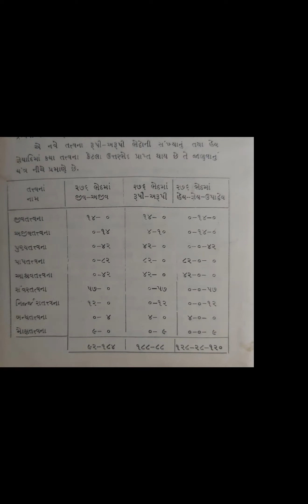Nav Tattva Prakaran 5 - Introduction 5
NAV TATTVAS

 Jain philosophy can be described in various ways, but the most
acceptable tradition is to describe it in terms of the Nav Tattvas or
nine fundamentals. They are:

 1) Jiva (aatma)
 2) Ajiva (non-living matter)
 3) Punya (results of good deeds)
 4) Pap (results of  bad deeds)
 5) Asrava (influx of karmas)
 6) Samvar (stoppage of karmas)
 7) Bandh (bondage of karmas)
8) Nirjara (eradication of karmas)
9) Moksha (liberation)

1)   Jiva: All living beings are called Jivas. jivas have a
consciousness known as the aatma, which is also called the atma (aatma -
chetan).  The aatma and body are two different entities. The aatma cannot
be reproduced.  It is described as a sort of energy which is
indestructible, invisible, and shapeless. Jainism divides jivas into
five categories ranging from one-sensed beings to five-sensed beings.
The body is merely a home for the aatma.  At the time of death, the aatma
leaves the body to occupy a new one.  Tirthankaras have said that the
aatma has an infinite capacity to know and perceive. This capacity of
the aatma is not experienced in its present state because of accumulated
karmas.

2)   Ajiva: Anything that does not have an aatma is called ajiva. Ajiva
does not have consciousness. Jainism divides ajiva in five broad
categories: dharmastikay (medium of motion), adharmastikay (medium of
rest), akashastikay (space), pudgalastikay (matter), and kala (time).

3)   Punya: By undertaking wholesome activities, we acquire punya or
good karmas. Some such activities are providing food or other items to
the needy people, doing charity work, propagating religion, etc. When
punya matures, it brings forth comfort and happiness.

4)   Pap: By undertaking bad activities, we incur pap or bad karmas.
Some such activities are being cruel or violent, showing disrespect to
parents or teachers, being angry or greedy and showing arrogance or
indulging in deceit. When pap matures, it brings forth suffering,
misery, and unhappiness.

5)   Asrava: The influx of karman particles to the aatma is known as
asrava. It is caused by wrong belief, vowlessness (observing no vows),
passions, negligence, and psychophysical activities. Such and influx of
karmas is facilitated by mental, verbal, or physical activities.

6)   Samvar: This is the process by which the influx of karman particles
is stopped. This is achieved by observing samiti (carefulness), gupti
(control), ten fold yati-dharma (Monkshood), and  contemplating on the
twelve bhavanas (mental reflections), and parishaha (suffering).

7)   Bandh: This refers to the actual binding of karman particles to the
aatma. Bandh occurs when we react any situation with a sense of
attachment or aversion.

8)  Nirjara: The process through which we shed karmas is called nirjara.
Karmas can be shed either by passivity or active efforts. When we
passively wait for karmas to mature and to give their results in due
time, it is called Akam Nirjara.  On the other side, if we put active
efforts for karmas to mature earlier than supposed to be, it is called
Sakam Nirjara. Sakam Nirjara can be achieved by performing penance,
regretting, asking for forgiveness for the discomfort we might have
caused to someone, or meditation, etc.

9)   Moksha: If we rid ourselves of all karmas, we will attain moksha or
liberation.